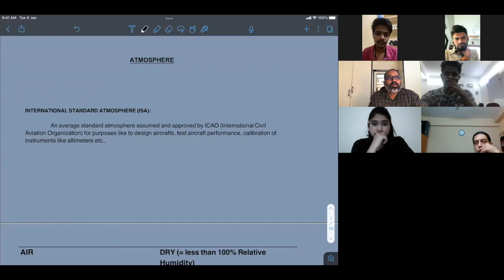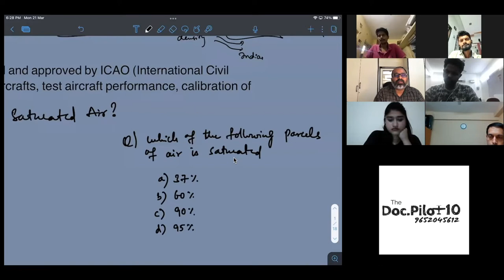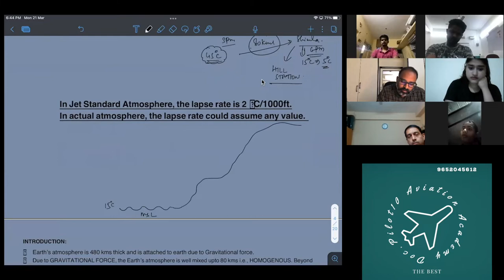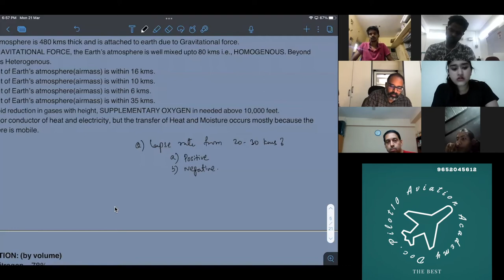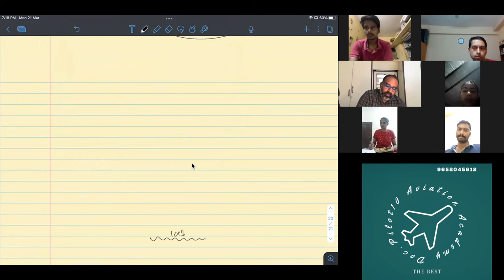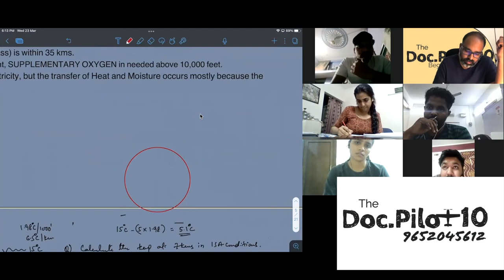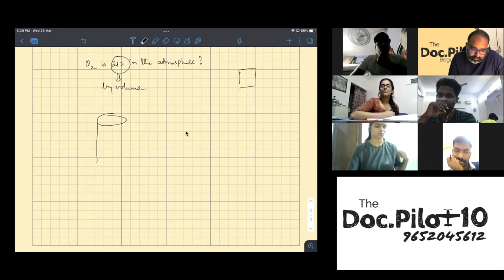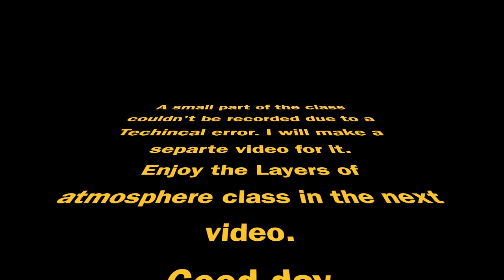The Atmosphere | CPL/ATPL Meteorology | DGCA SYLLABUS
Your decision really makes the difference. We follow advanced methods of teaching combined with Core values of Student-Teacher relationship.

Good Luck.

Here are some links where you can see how our classes run.